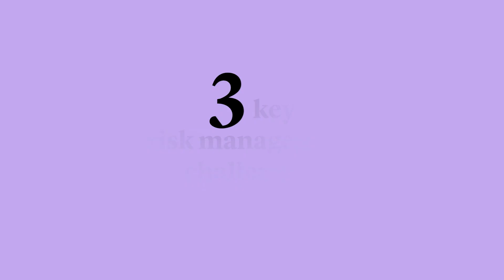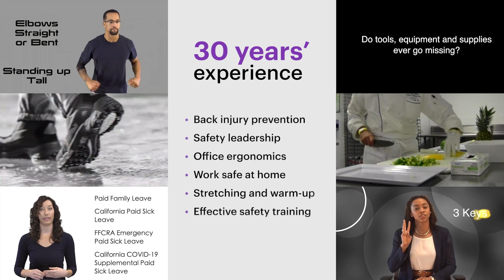Workforce vitality video coaching solution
It’s the next generation of risk management communication and injury prevention.